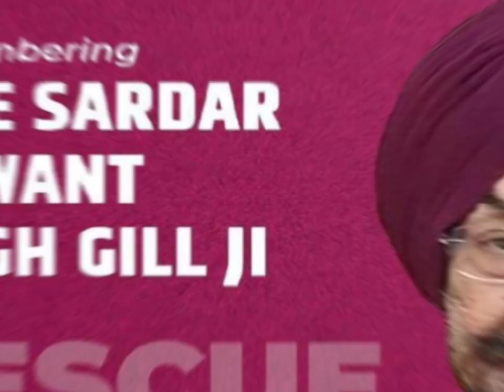The Great Indian Rescue offical Trailer l Akashay kumar l Prime Video l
Dosto akashy kumar ki new movie release date confirm aur movie action aur real btayee ja rhi hai..

your quarter ss...

Capsule Gill Movie Official Release Date, Akshay Kumar Upcoming Movies List, Akshay Kumar Capsule Gill Movie Update, Capsule Gill Update, Capsule Gill Official Release Date Announced, The Great Indian Rescue Movie Release Date, TheGreatIndianRescue, The Great Indian Rescue Update,